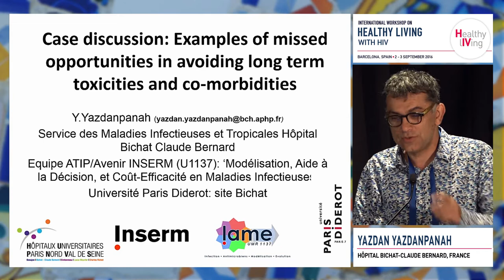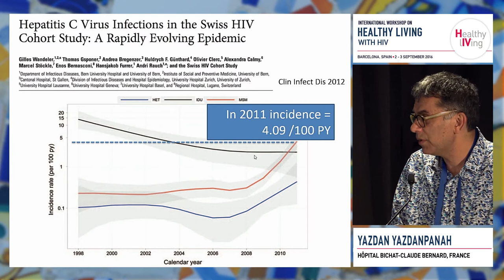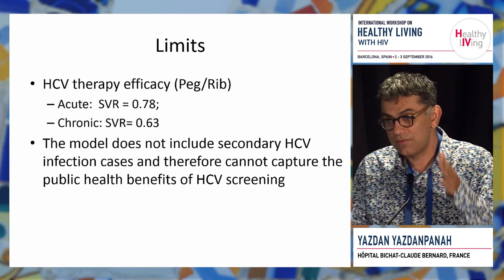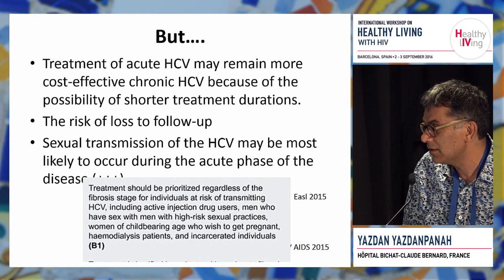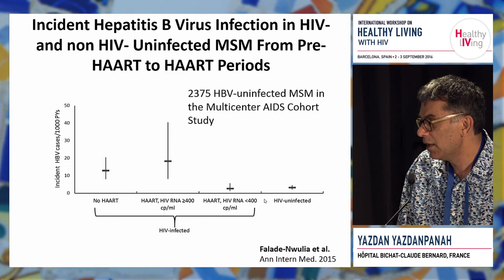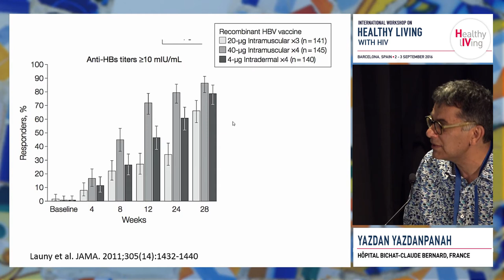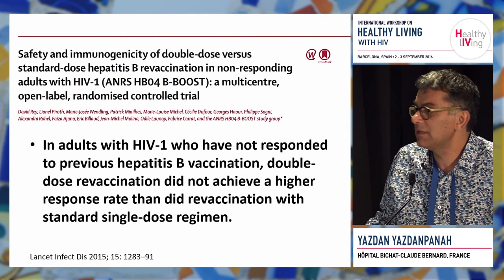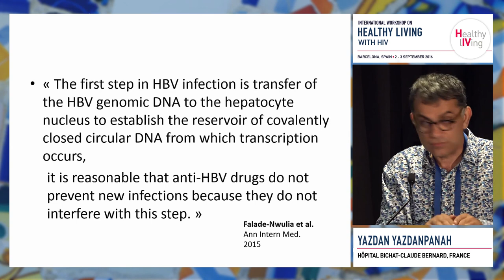Examples of missed opportunities avoiding long term toxicities & ... | Yazdan Yazdanpanah, MD, PhD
Lecture: Examples of missed opportunities avoiding long term toxicities & comorbidities
Speaker: Yazdan Yazdanpanah, MD, PhD
                 Hôpital Bichat-Claude Bernard, France
Presented at: European Workshop on Healthy Living with HIV 2016

Learn more about Workshop on Healthy Living with HIV 2021 that will take place from 1 October 2021 to 2 October 2021

Over the last two decades, HIV has transformed from a fatal disease into a chronic condition where the great majority of individuals living with HIV can look forward to a full and active life. This is due to an increased understanding of the disease and its management, but, above all, to the unprecedented improvement in antiretroviral drugs.

Not surprisingly, the current management of individuals living with HIV continues to be overwhelmingly influenced by the fear of AIDS, suffering, and death, with treatment success measured by the long-term avoidance of these conditions. However, in the context of the armamentarium now available to clinicians and individuals living with HIV, much higher goals are attainable. Clinicians should now be focused not only on avoiding AIDS but also on guaranteeing individuals living with HIV a full long life with minimum adverse events or co-morbidities. Planning should not be limited to care over the next 5 – 10 years but for many decades to come, with the expectation of a healthy and productive older age. This requires clinicians to adapt a proactive approach to preventing long-term morbidities and incorporate this into their decision-making process when making treatment choices.

Registration for the webinar is open and fee is waived for healthcare professionals via this